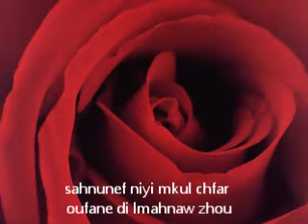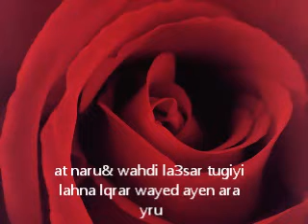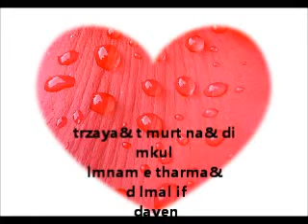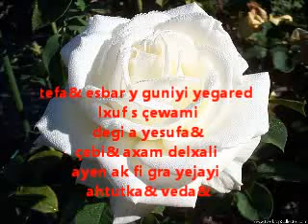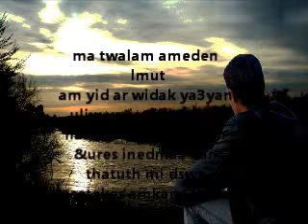ouravah wah y ami vdel tiklik